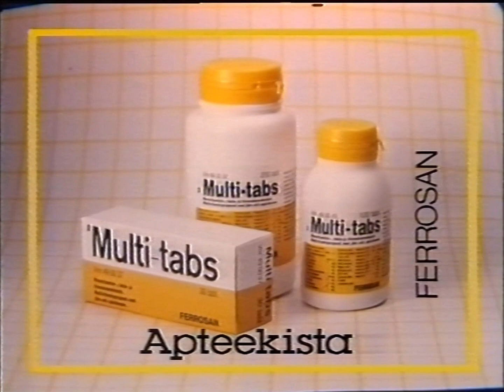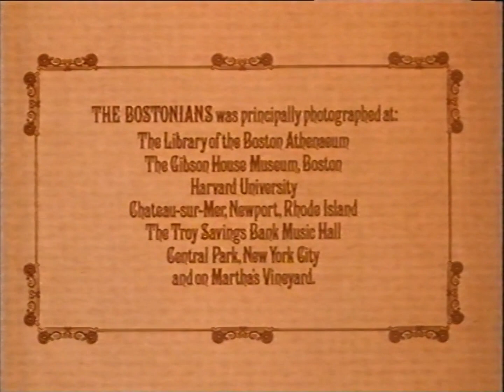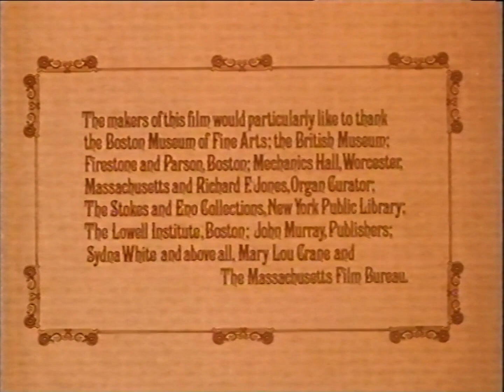Kolmoskanava - Mainoksia / Elokuvan Loppu / Päivän Lopetus (29.9.1987)